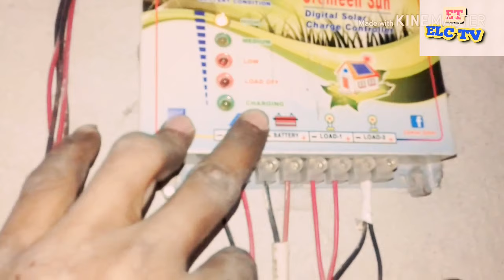solar pawor box cannection wthi solar penal bot. খুব সহজে সৌর বিদ্যুৎ পেনেল বোট কানেকশন করুন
কিভাবে সহজে সৌর বিদ্যুৎ পেনেল বোট কানেকশন করুন